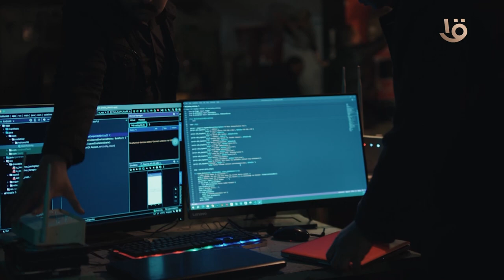الشقة اتاخدت وزين اتخطف وفيديو الجثة وصل للشرطة .. يا ترى علي وحسين هيعملوا ايه في المصايب دي 💥🤔